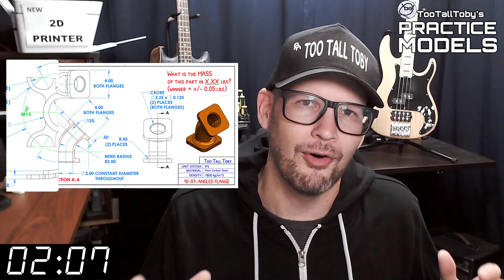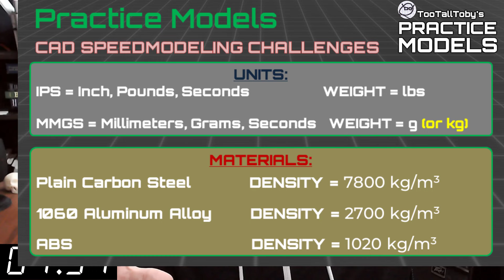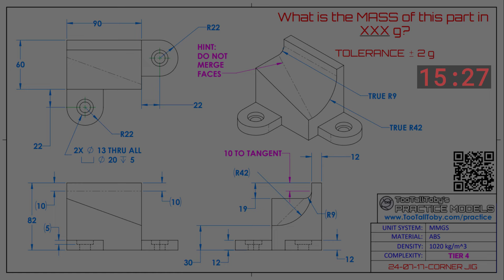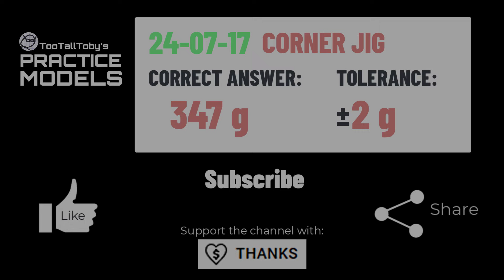2D to 3D CAD PRACTICE MODEL- Drawing to model - FREE PRACTICE for 3D CAD users - CORNER JIG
Drawing 24-07-17 - CORNER JIG
0:00 - INTRO
2:35 - CHALLENGE BEGINS
18:06 - ANSWER REVEALED